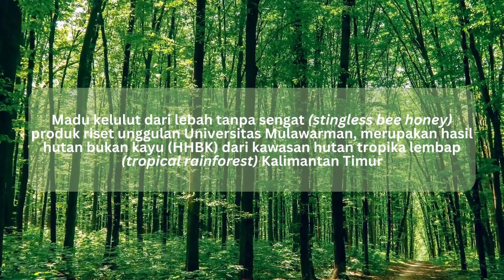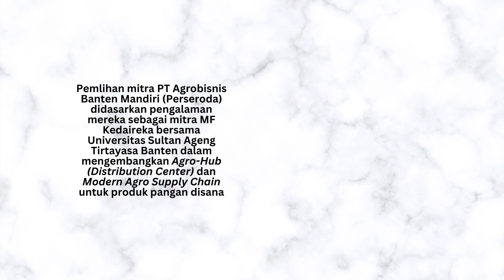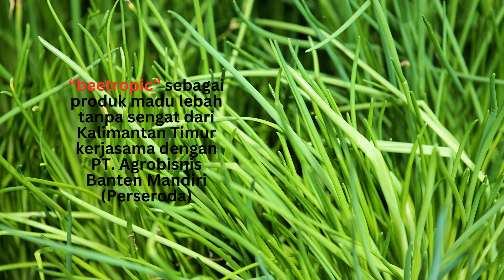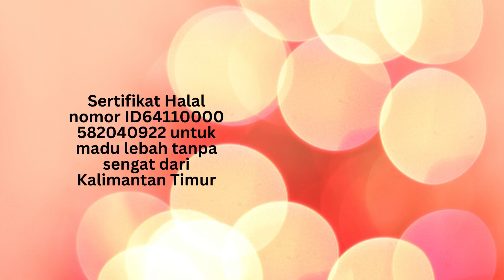Reka Jalur Hilirisasi Produk Madu Kelulut Kaltim menuju Distribusi Nasional (MF Kedaireka 2022)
Program Matching Fund Kedaireka Universitas Mulawarman tahun 2022 yaitu “Reka Jalur Hilirisasi Produk Madu Kelulut (Stingless Bee Honey) Kalimantan Timur menuju Distribusi Nasional” bersama mitra PT. Agrobisnis Banten Mandiri (Perseroda). Ketua program adalah Prof. Enos Tangke Arung, S.Hut, MP, Ph.D serta anggota Prof. Irawan Wijaya Kusuma, S.Hut, MP, Ph.D; Ir. Julinda Romauli Manullang, MP; Nurul Puspita Palupi, SP, M.Si; dan Dr. dr. Swandari Paramita, M.Kes, FISPH, FISCM.